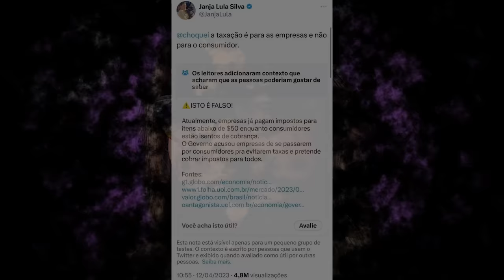URGENTE: CASO MYND8 E CHOQUEI RESSUSCITOU PL DA CENSURA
CASO CHOQUEI - O esquema por trás!